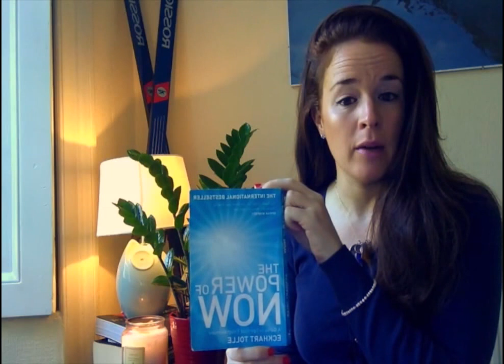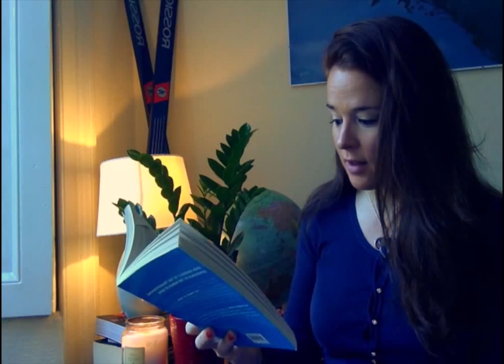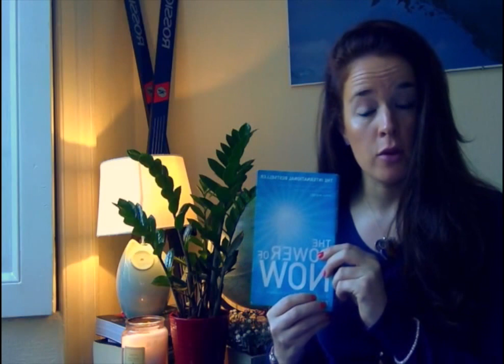The Power of Now: Where Stress Comes From And Top Tips To Master Your Mind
If you've ever felt overwhelmed by anxiety, fear, regret or sadness or unable to find peace in the moment, this short video is for you. Inspired by the international bestseller, The Power of Now, I share the surprising reasons why we feel negative or overwhelmed and my 4 top tips on how to get unstuck.